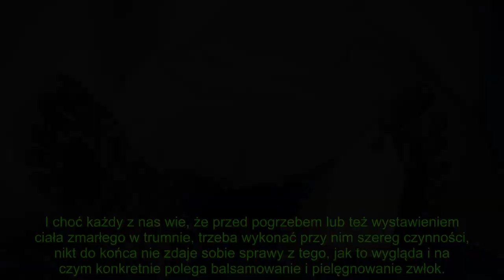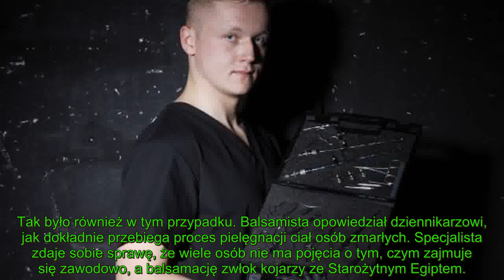"Balsamista Szymon Odkrywa Tajemnice Ciał po Śmierci - Szokujące Praktyki Przed Pochówkiem"